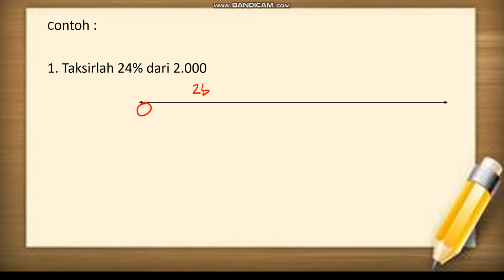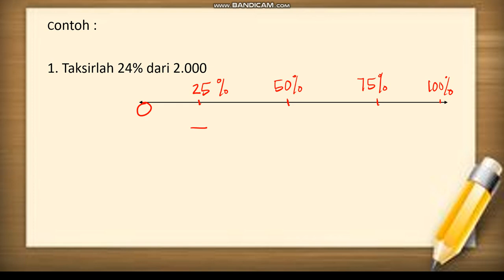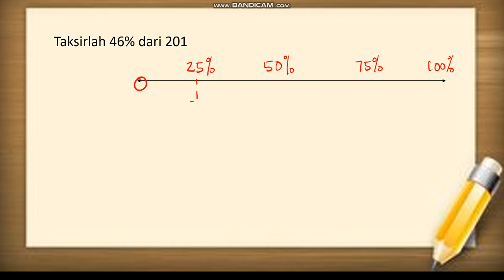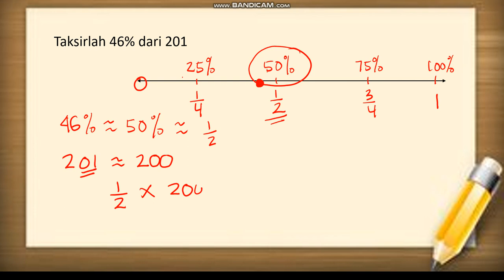MTK Kelas 4BC Pert 17 21-22